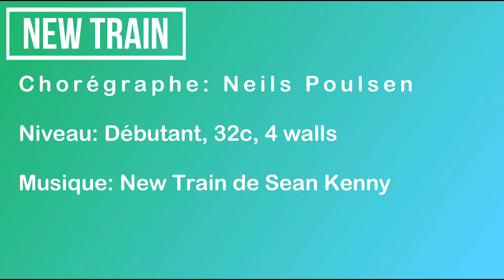NEW TRAIN - DEMO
Danse: New Train (février 2011)
Chorégraphe: Neils Poulsen
Débutant, 32c